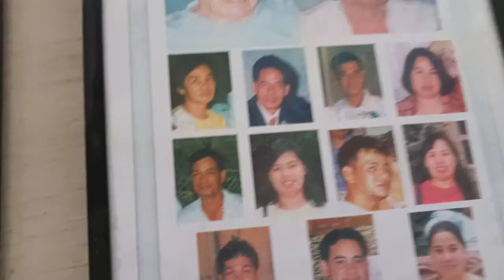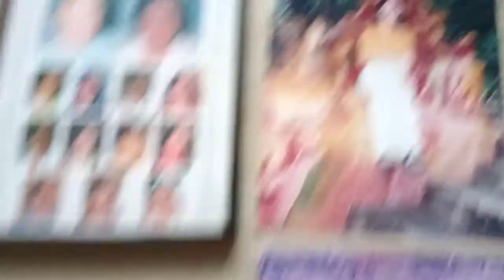Our Lola,Our Family and my Pictures.Sanqui Family